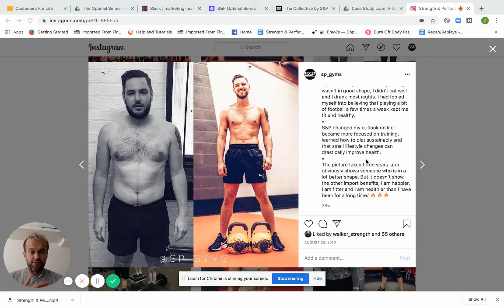Lee turned it around after “booking everyday” with Strength & Performance